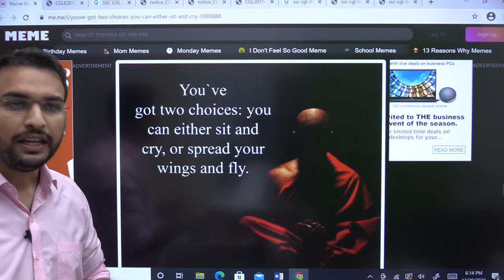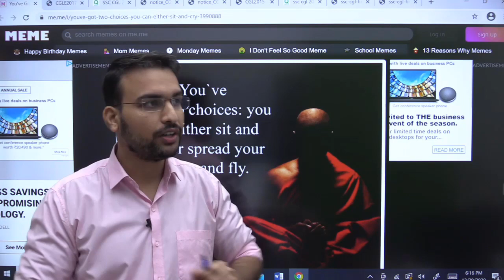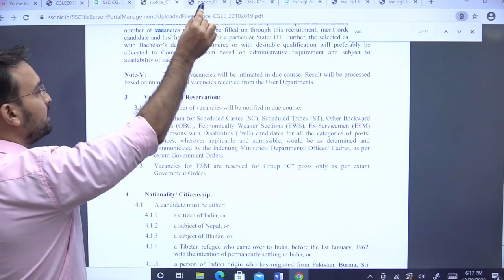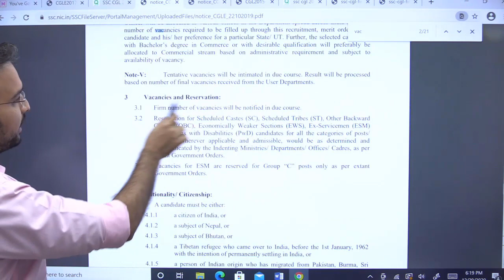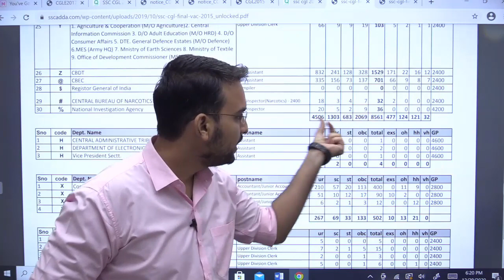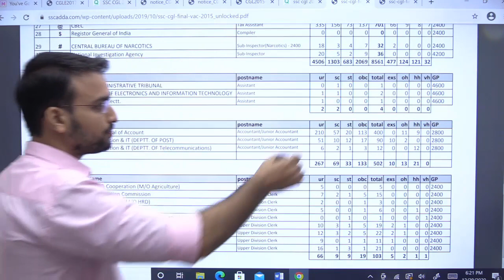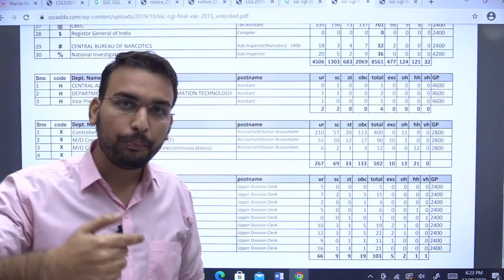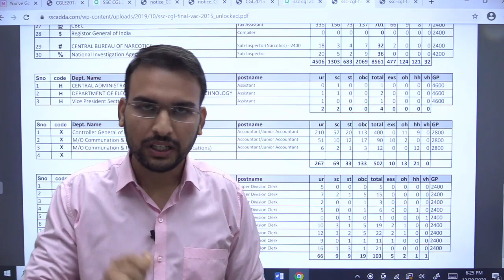CGL 2020 - Vacancy कम, तो जान ज्यादा लगाएंगे 👊👊